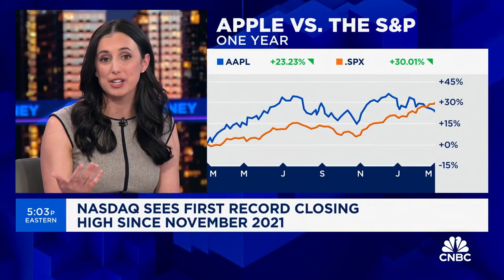The rally has broadened with healthcare 🩺 industrials 🏭 banks 🏦 Courtney Garcia